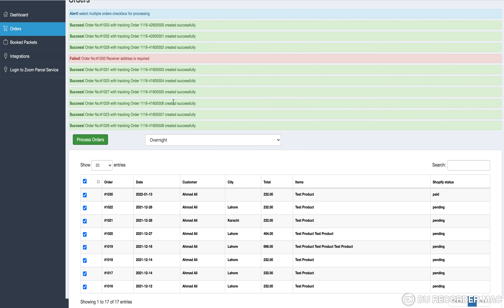Shopify Order Fulfillment App - Integration with Courier Management System iCargos.com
iCargos - Courier & Logistic Business Solution
Shopify Order Fulfillment App - API Integration & Automation iCargos.com